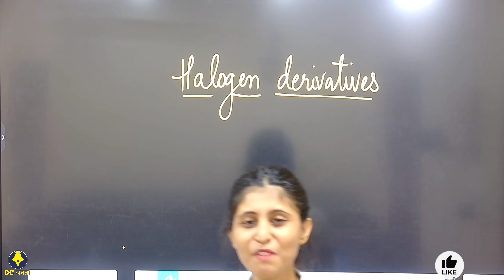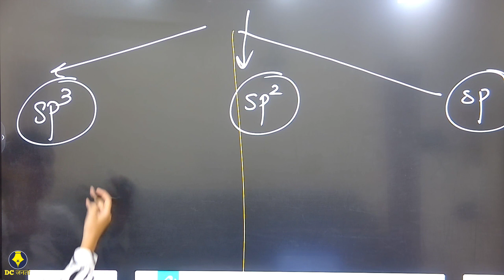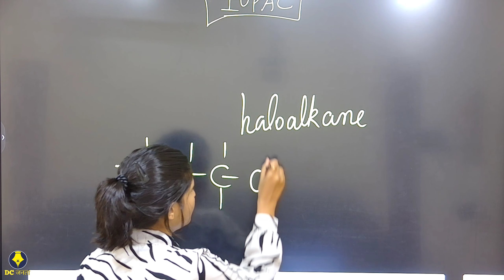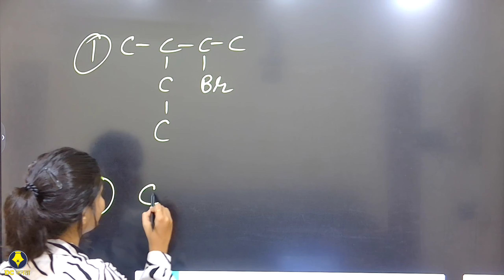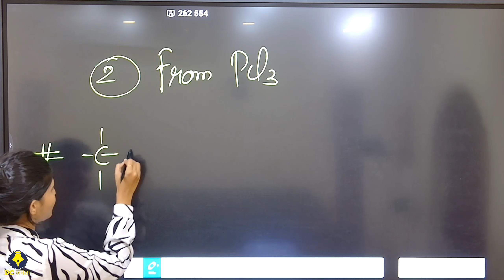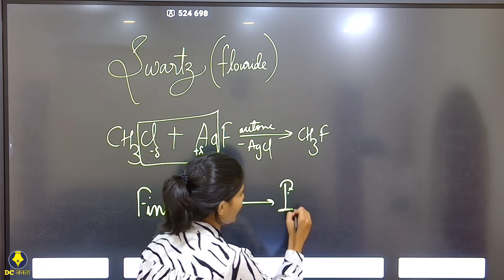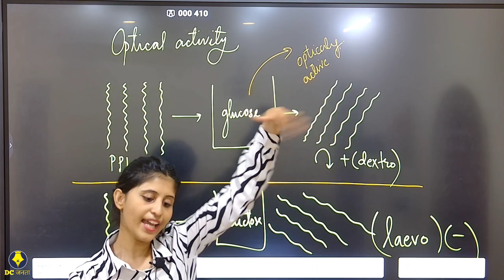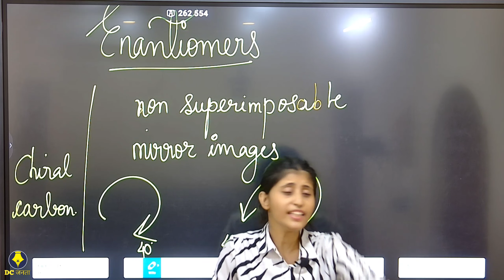Halogen derivatives | part 1 | chemistry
In this video, we explore the intriguing world of halogen derivatives. Discover the fascinating chemistry behind these compounds and their diverse applications. From understanding their properties to exploring synthesis methods, we delve into the intricacies of halogen derivatives. Join us as we unravel the secrets of these compounds and expand our knowledge of organic chemistry.
DC janta
# 12 std chemistry
# sarvat deshmukh